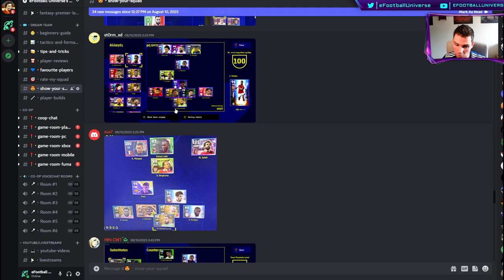eFootball 2023 | RATING YOUR SQUADS! META vs BETA - EP 2